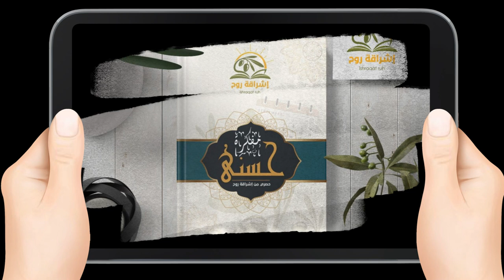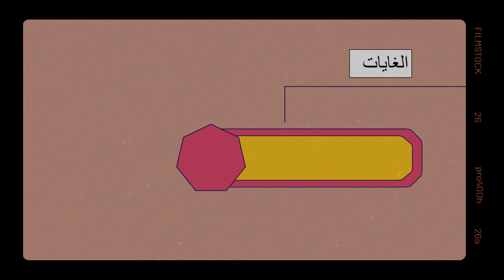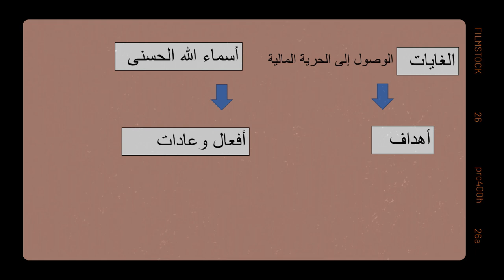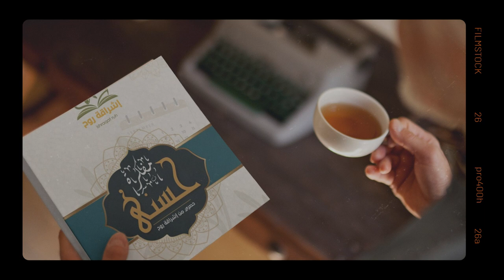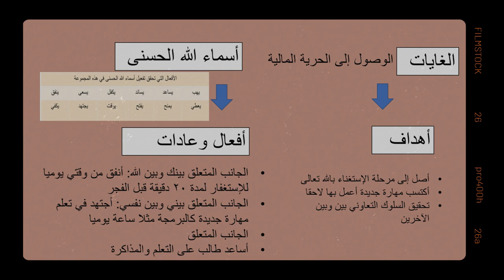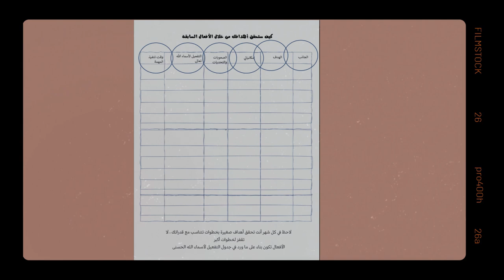كيف أستخدم مفكرة حسنى؟ - قم بتنزيل عينتك المجانية من المفكرة من الرابط أسفل الفيديو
قم بتنزيل عينتك المجانية من مفكرة حسنى